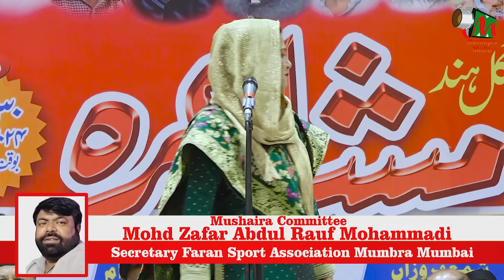Rana Tabassum | All India Mushaira | Al Hamd Marriage Hall | Mumbra Mumbai Mushaira | 2024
दूर से क्यूँ सता रहे हो तुम |
Rana Tabassum |
Uttar Bhartiya Maha Sangh Mumbra Ki
Janib Se Istaqbalia Praogram
All India Mushaira |
Al Hamd Marriage Hall |
Mumbra Mumbai
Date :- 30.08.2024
Mobile No.

Head Office.

Branch Office.